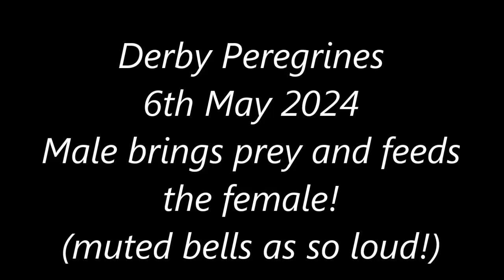Derby Peregrines Male feeds female 19.52 6th May 2024